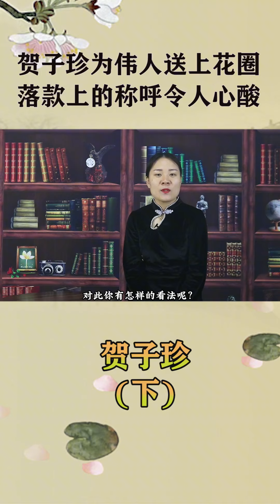1979年，贺子珍到纪念堂为伟人送上花圈，落款上的称呼令人心酸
读史就是读人心，不要纠结是非，要知其所以然
历史书太小，
装不下一个人波澜壮阔的一生，
历史书又太大，
又装下了五千年跌宕起伏的华夏史.
Reading history is reading people's hearts, don't dwell on right and wrong, understand the reasons behind it

The history book is too small,

Can't hold a person's magnificent life,

The history book is too big,

It also contains 5000 years of ups and downs in Chinese history